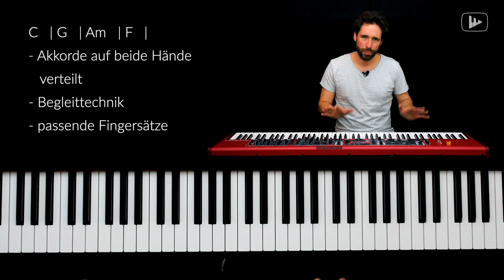Someone you loved Trailer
Ich zeige dir, wie du „Someone you loved“ von Lewis Capaldi exakt nachspielen kannst. Du lernst, mit welcher Begleittechnik diese oft gehörte Akkordverbindung gespielt wird, welchen Fingersatz du dafür am besten benutzt und wie du den Rhythmus am schnellsten üben kannst. Dann gehen wir die einzelnen Songparts Stück für Stück durch und befassen uns neben Übetrickts mit den verschiedenen kleinen Veränderungen, die den Song interessant halten.